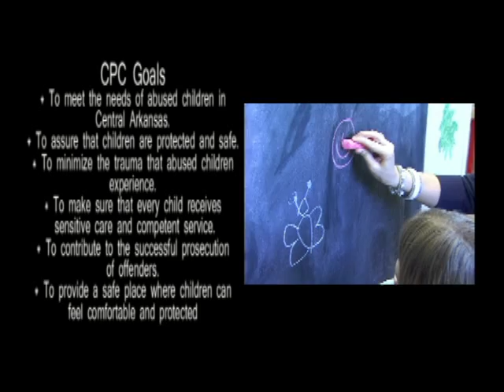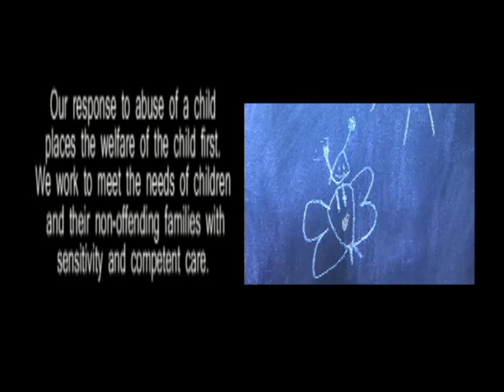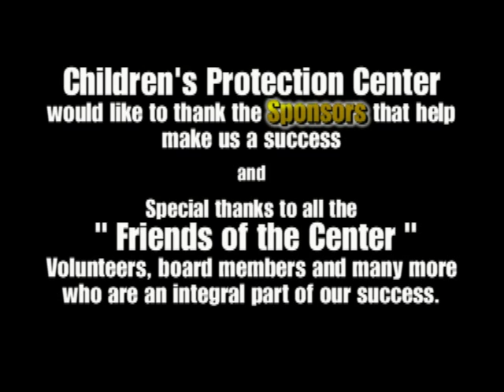Children's Protection Center Video-Youtube.mp4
Children's Protection Center - A Children's Advocacy Center
A Child-Friendly Facility in Little Rock, Arkansas